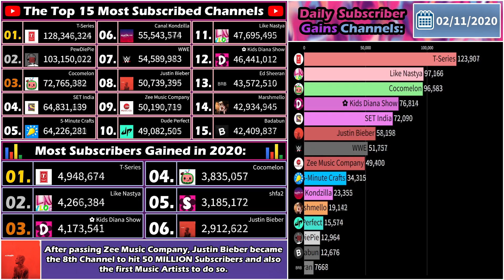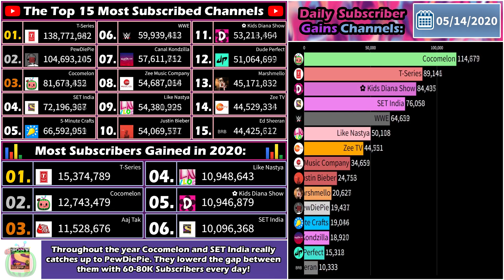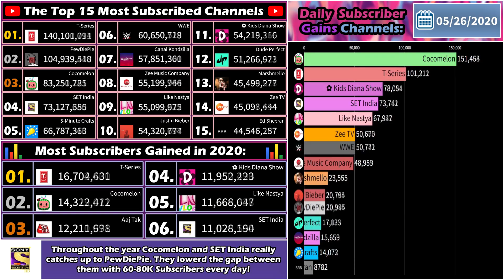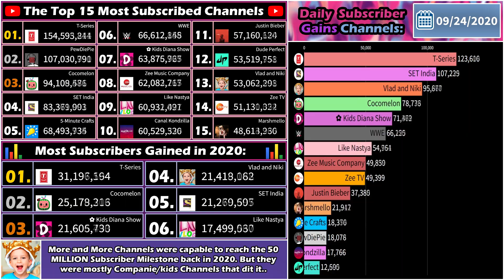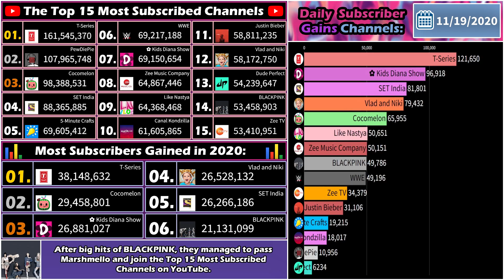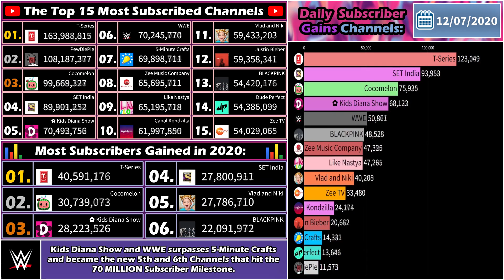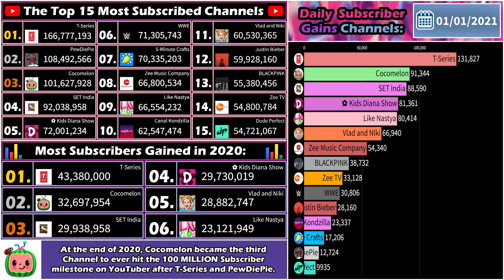Cocomelon 100M, BLACKPINK, Kids & more! | The Top 15 Most Subscribed Channels of 2020 (DAILY DATA)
This year was a year where most of the people stayed inside because of the COVID-19 pandamic. What happend to the Top 15 in this year? Watch the video to find out!
Music used in this video:
Track #1:
Track #2:
Track #3:
Genre: Electronic
Name: We Are One
Artists: Vexento
Features: Complextro
Track #4:

How I make these video's:
1. & Wayback Machine
2.
3. Making Thumbnails/Layouts with Adobe Photoshop CC 2017.
4. Editting the video with Sony Vegas pro 13.
5.